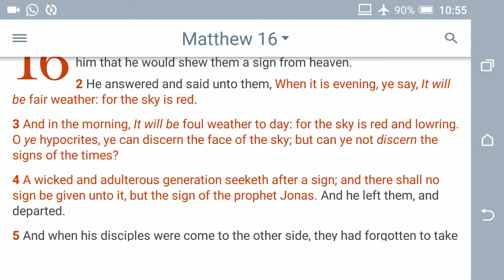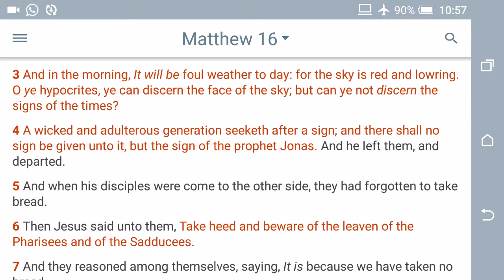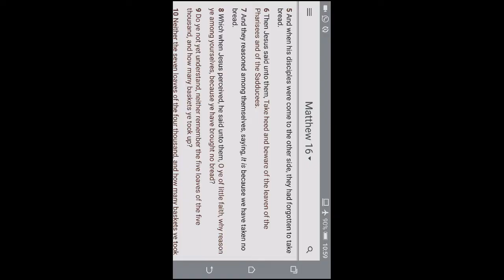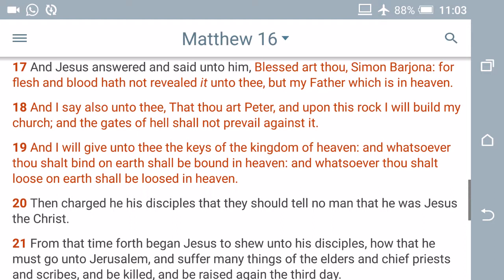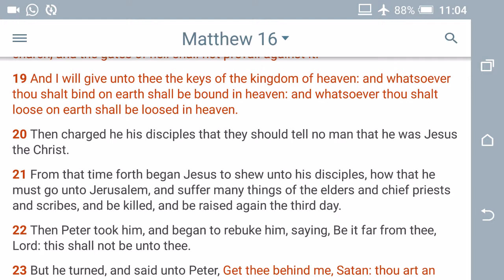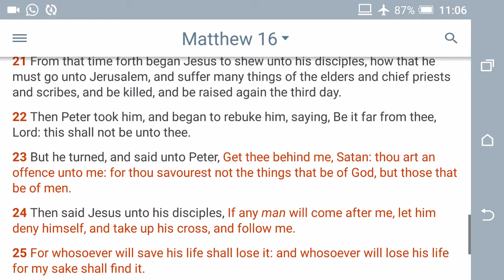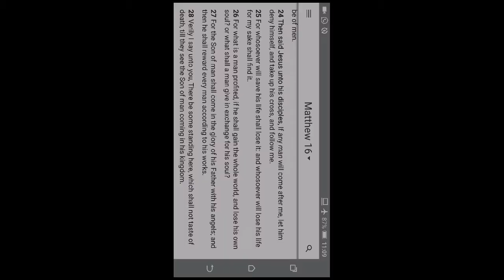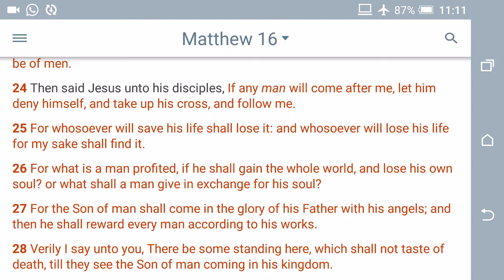20 February 2019